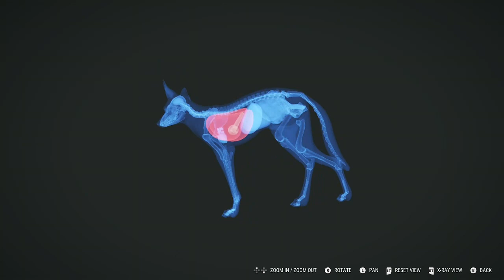The Hunter: Call of the wild Pt 7